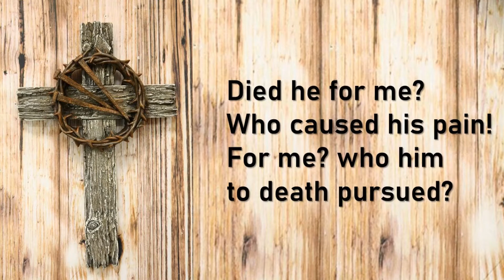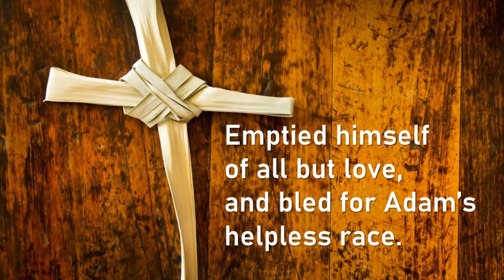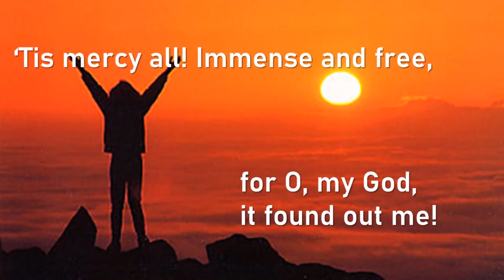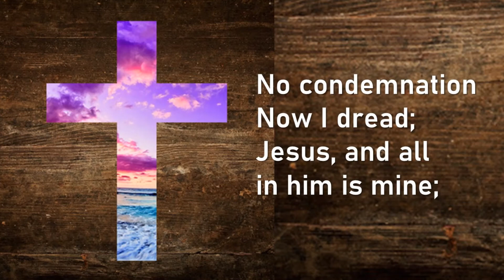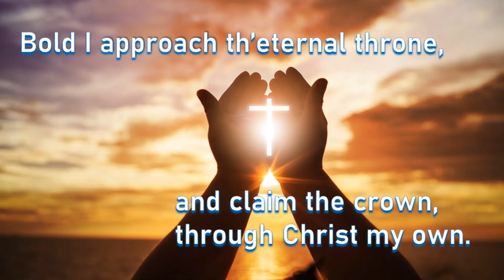And Can It Be - Hymn for singing along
Plymouth First congregation and organist Marcia Van Oyen in a rousing rendition of this classic Charles Wesley hymn